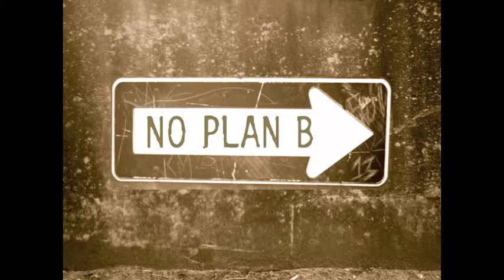No Plan B (2) - “Let Love Rule” - 10.4.15